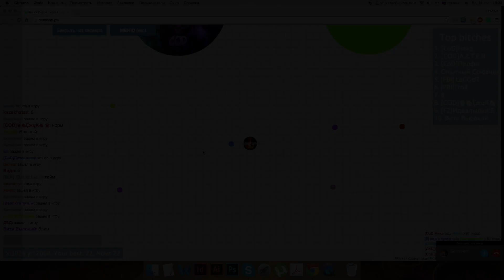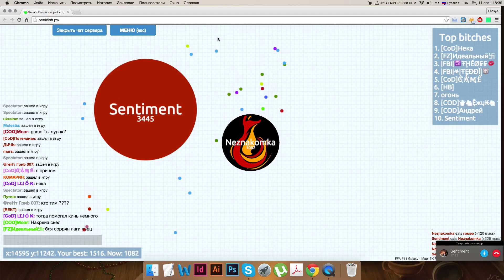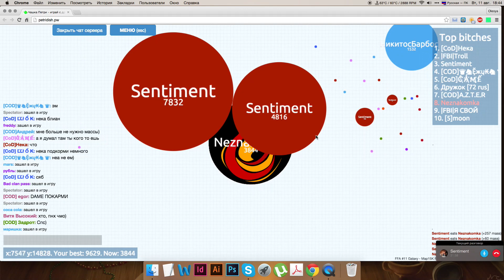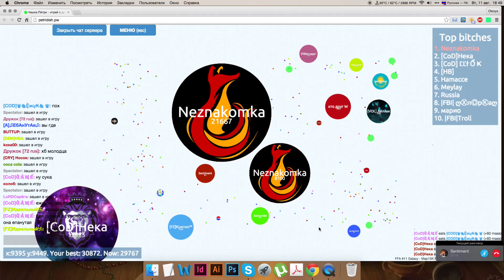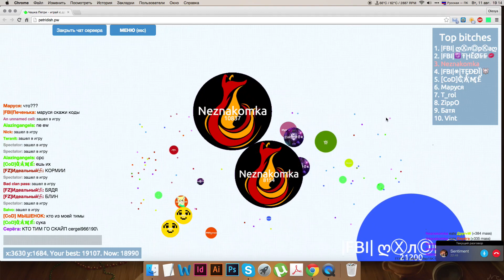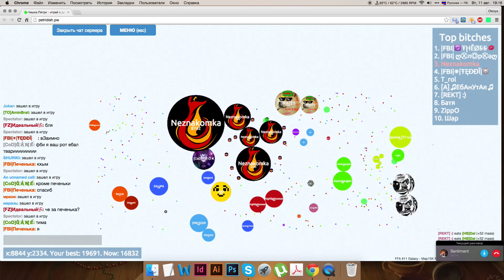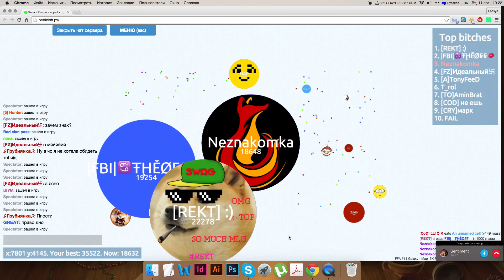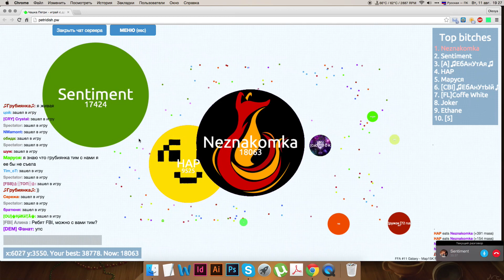Agar.io | PetriDish. Neznakomka, Sentiment & Hap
Игра против клана COD & FBI